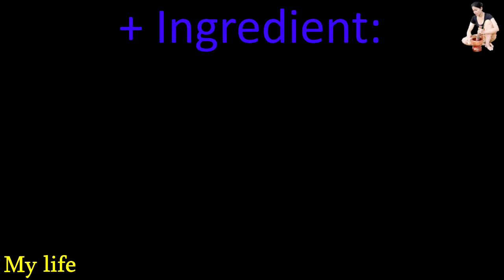Survival Skills - Fishing with cooking fish by (My life)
Hello everyone
Welcome to my life channel. Comeback again all the videos about cooking and finding food.
Hi to day i want to show you about videos:

          Today, I have

          + Ingredient:
            - Fish
            - Garlic
            - Chili
            - Fish Sauce
            - powder
            - Sugar
            - Salts
            - Kaffir lime leaves
            - Lemon
            - Green onion